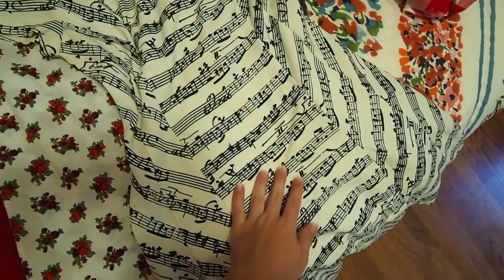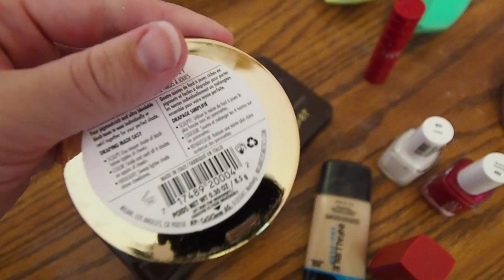PACKING FOR EUROPE | New Switzerland Travel Vlogs!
Get ready for new SWITZERLAND vlogs! 🇨🇭 So excited to share all the fun of my recent vacation to Europe - starting with the packing and wardrobe planning. 😊

Enjoy my channel and want to help support what I do?

Equipment I use for filming:
Olympus PEN E-PL9
GoPro Hero 5
GoPro Mount
Blue Yeti USB Microphone
Canon EOS Rebel T6i
Rode VideoMic Pro

💕 Emma